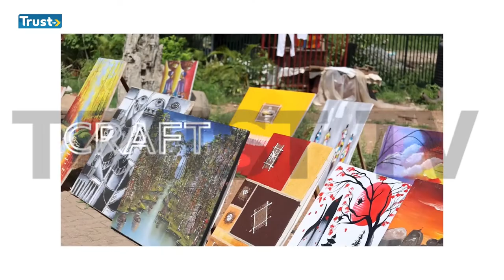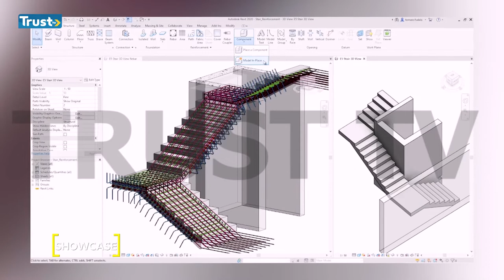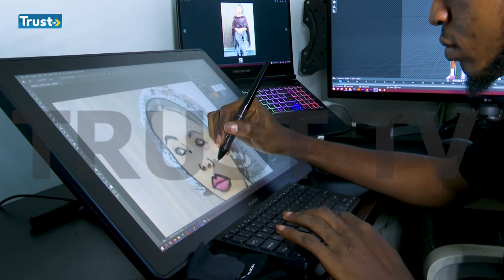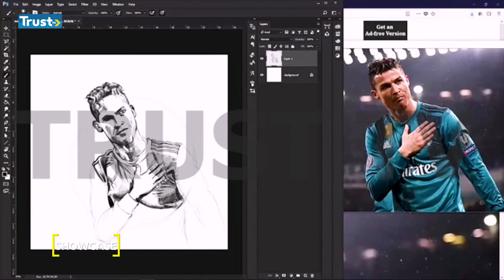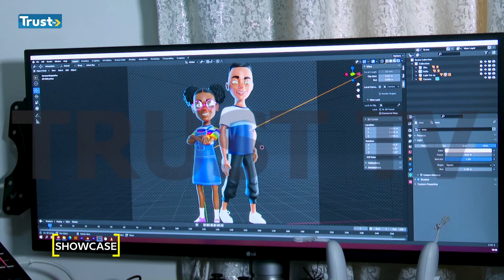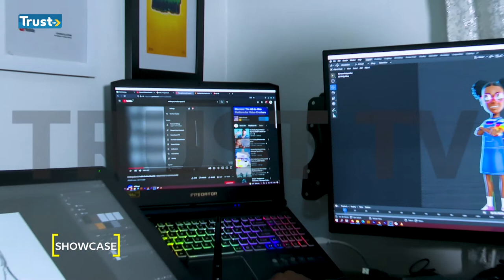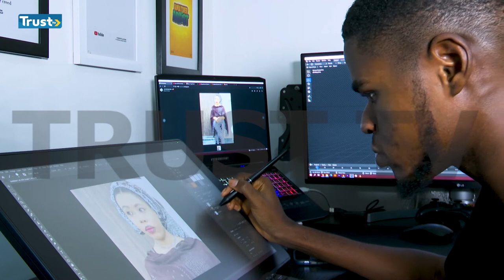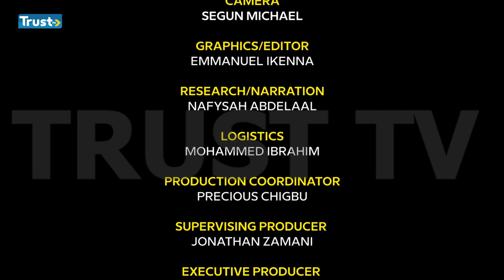SHOWCASE EPISODE 13: DIGITAL ARTIST | TRUST TV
In today's episode of Showcase, we meet with Nosa, a digital artist who walks us through the process of creating digital art.